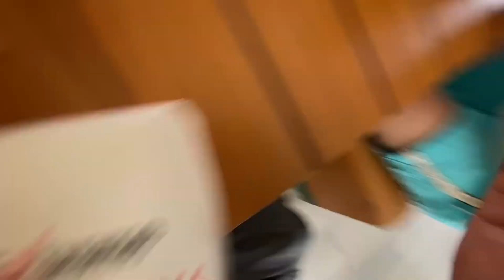Eating an EDIBLE Inside The Water Park *SCARY*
MAKE SURE YOU WATCH THE PREVIOUS EPISDOES!